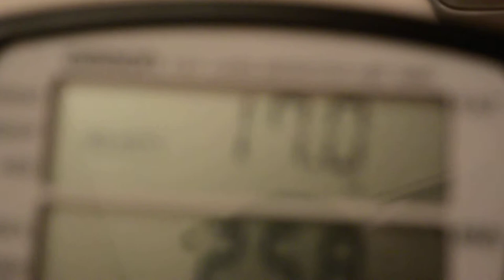200k Bodybuilding.com Transformation Challenge - Day 10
Today is Day 10 of the 200k Bodybuilding.com Transformation Challenge 2015 and I weighed in at 165.6 lbs.

So now I'm doing what I should of done from the beginning, and that's track my food with MyFitnessPal.  I'm currently using IIFYM (if it fits your macros) and without a detailed plan, everything is just a guestimate.  I do look at all the nutritional facts on every product before I eat it, but I use rough estimates.  Now I have an exact amount that I can actually look back at and not have to guess how much macros I have left for the day.  It just makes life easier to track my food.  I'm also currently using a Jawbone UP24 fitness tracker which can link to MyFitnessPal so the food transfers over to my Up24 app which is great.

My advice to those who have trouble eating is to track what you eat.  Use an app, use pen and paper, just track it!  See for yourself what types of good and bad foods you put into your body.  It'll make you think twice about eating a dessert, well at least for me it does!  Hope everybody has a good hump day, halfway through the week!